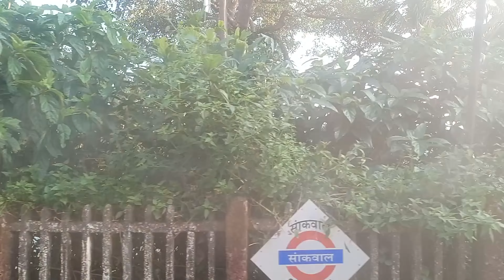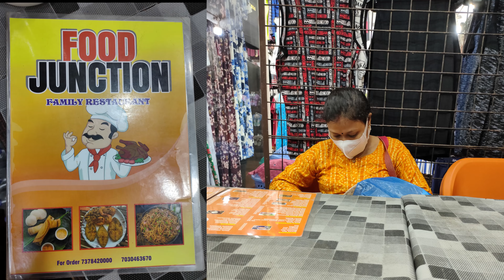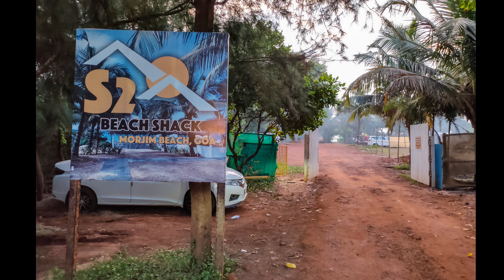Goa Trip | Baga to Arambol Russian Beach | Morjim | Mandrem | Couple Friendly Tour | Scooty Trip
Trip tukitaki North Goa Tour 1 in Bengali | Kolkata To Goa | Goa Trip On Scooty | Goa Trip Bengali | Russian Beach Arambol In North Goa | Arambol Rocks | Morjim Beach North Goa | Mandrem Beach North Goa

In this video, you'll discover our exciting trip to Goa. In the first part, you'll see how we arrived in Goa and rented a scooty to begin exploring the northern part of the region. It was a thrilling, budget-friendly tour suitable for couples. The hotels we stayed at in Goa were both couple-friendly and reasonably priced. After arriving in Goa, we spent one night near Bagh Beach. The next morning, we began our journey towards Arambol by renting a scooty near Bagh Beach. Our journey was smooth because the roads in Goa are well-maintained. By noon, we reached Arambol Beach and checked into a hotel for the rest of the day and night. After having lunch, we visited the nearby Morjim and Mandrem beaches at north Goa, which are beautiful and adjacent to each other. We enjoyed watching the sunset, feeling relaxed and refreshed by the soothing sea air. In the evening, we returned to Arambol and had a romantic evening at the beach, followed by a candlelight dinner at Little Italy Cafe.Arambol Beach is also known as the Russian Beach because many tourists from Russia and other countries come to Goa and stay there. After a beautiful night at Arambol, we returned to Baga the next day to explore the middle part of Goa. There are many places to visit in this area, which we will share in our upcoming second part of the video. See you soon!

How to reach Goa:

We began our trip to Goa from Howrah Railway Station, traveling by train Amaravati Express to Vasco da Gama Station. Upon arrival in Goa in this first part of video, we shared a taxi to reach Baga Beach. Once at Baga, we rented a scooter for Rs 400 per day and set off to explore the northern part of Goa. Take a closer look at the video for more details.

Where to stay in Goa:

There are many hotels and resorts in Goa. We stayed at Marcello Villa near Baga beach on the first night and at Rihanna Guest House near Arambol beach in second day at a reasonable price. Both places were excellent, with friendly staff and suitable for couples, so we had no issues staying there.